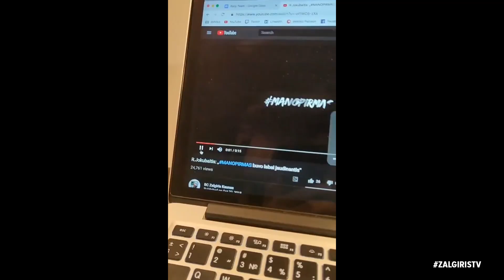TimeOutŽalgiris Se04 Ep07 (Game vs Olympiacos)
Eurolygos rungtynių užkulisiuose tradiciškai nardė TimeOutŽalgiris laidos kūrybinė grupė su vedėja Dalia Belickaite priešakyje.